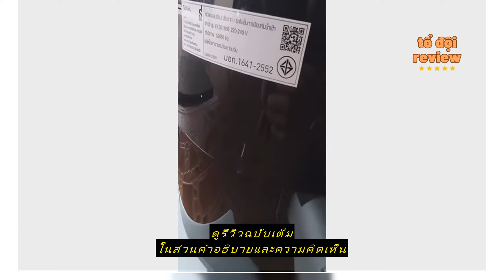Review TEFAL หม้อทอดไร้น้ำมัน กรอบ อร่อย ไม่ ง้อน้ำมัน รุ่น EY201866 -1500 วัตต์ -1.2 KG- สีดำสินค้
ซื้อราคาที่ถูกที่สุดบน Shopee ที่นี่

Thaimart Shop เครื่องใช้ไฟฟ้า

TEFAL หม้อทอดไร้น้ำมัน กรอบ อร่อย ไม่ ง้อน้ำมัน รุ่น EY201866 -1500 วัตต์ -1.2 KG- สีดำสินค้าพร้อมส่ง